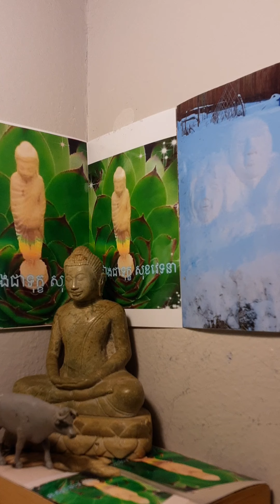មិនទៀងជាទុក្ខ សុខវេទនា អការ:៣២ អត្ថិ ឥមស្មឹ កាយេ មានក្នុងរូបកាយនេះ